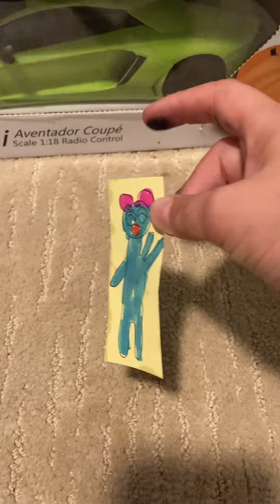Bfm episode 5 final episode 2/5